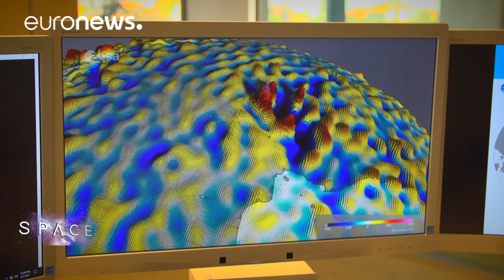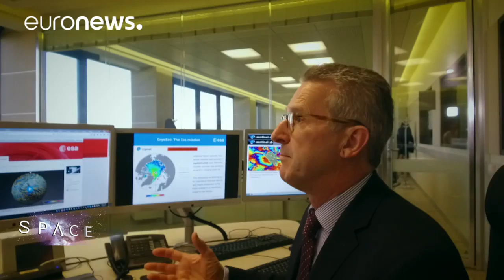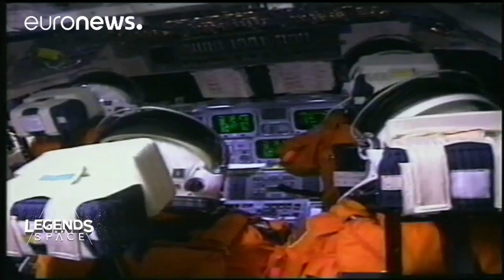ESA Euronews: A Föld, mint bolygó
A legnagyobb sziklás bolygó a Naprendszerben, egy igazán különleges hely: lássuk, milyen planéta tulajdonképpen a Föld.

Egy négy és fél milliárd éves szikla, nagyjából százötven millió kilométerre a Naptól. Az egyetlen általunk ismert bolygó, amelyen élet lehetséges. A Naprendszeren belül pedig egészen biztosan egyedülálló.

- A Föld egy különleges bolygó - szögezte le Josef Aschbacher, az Európai Űrügynökség (ESA) Föld-megfigyelési Központjának igazgatója. - A felszín 70 százalékát víz fedi, vannak nagy földtömegek, amelyek lassan mozognak. Van oxigénben, nitrogénben vízgőzben gazdag atmoszféra. Ezek mindegyikéhez szükség van ahhoz, hogy az élet fennmaradhasson egy ilyen bolygón.

A Föld felületén minden emlékeztet arra, hogy a folyékony víz mennyire fontos. A Marssal vagy a Vénusszal ellentétben a Földön a hőmérséklet és a légköri nyomás is megfelelő ahhoz, hogy folyékony víz legyen a felszínen.